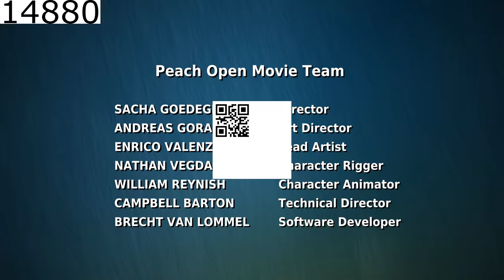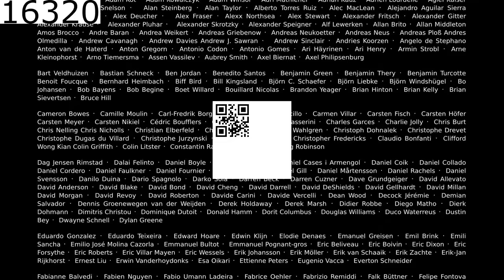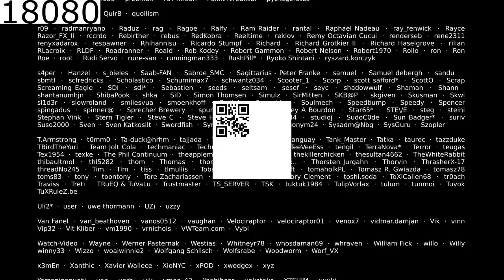qr 2d 360 30fps injected (otf)